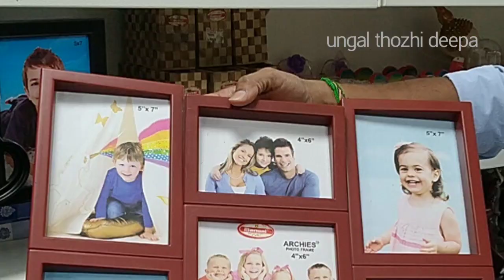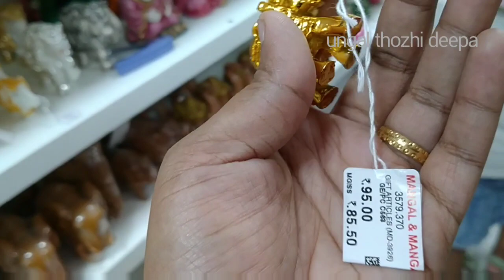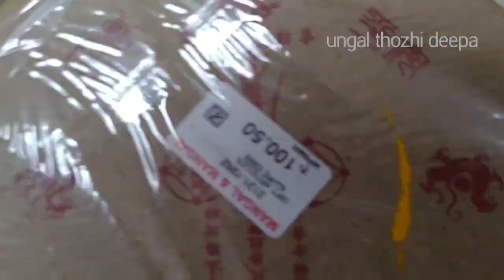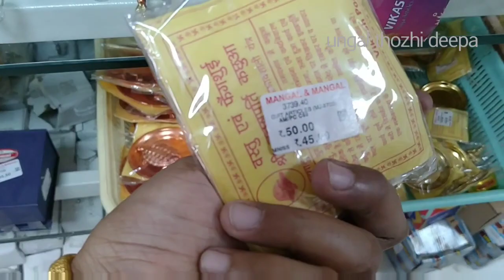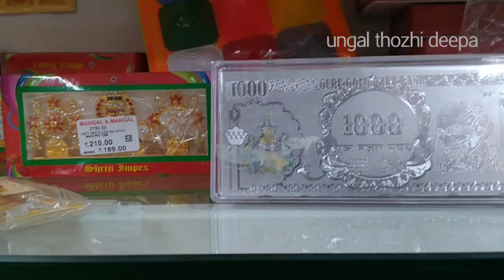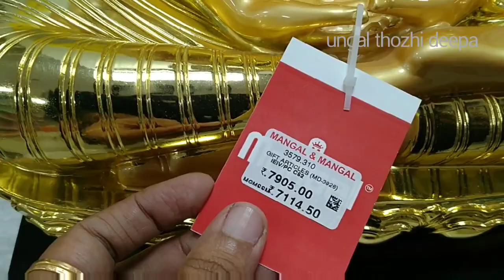Amazon la kooda ipdi kidaikathu/gift items/decorative item/kitchen organizers/@UngalThozhiDeepa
A-z all products you want the most. gift decorative items kitchen organizers tablet cutters in affordable price in trichy Mangal and mangal
1sovereign necklace collections manga malai necklace step harams fancy type harams in trichy Mangal & mangal
1sovereign necklaces !! Lite weight necklaces Trichy mangal & mangal

Turkey harams Dubai collections Kerala harams chokers in trichy Mangal & mangal bridal jewellery collections

3sovereign harams collections manga malai kaasu malai bridal sets in trichy mangal and mangal
1sovereign 916 hallmark dollar chains mangal & mangal Trichy collections
Bangles from 8grams weightless Bangles in trichy mangal & mangal
3grams daily Wear chains middle haram collections 916 hallmark jewelleries in trichy mangal and mangal

Trichy Mangal & mangal bangles collections from 16grams daily wear function wear bangles wastage From 6%
16grams thaali Kodi from 6% wastage super offer .mangal & mangal trichy collections